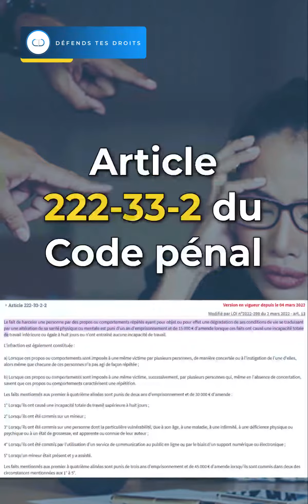Quelles obligations pour l'employeur face au harcèlement moral ?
Vous êtes employeur et vous vous demandez quelles sont vos obligations en matière de prévention et de gestion du harcèlement moral au travail ? Dans cette vidéo, nous allons expliquer en détail les responsabilités de l'employeur face au harcèlement moral et les mesures à prendre pour le prévenir et le combattre.

Nous aborderons les aspects légaux du harcèlement moral au travail, les obligations de l'employeur pour garantir un environnement de travail sain et respectueux, ainsi que les démarches à suivre en cas d'accusations de harcèlement. Nous discuterons également des mesures de prévention et des bonnes pratiques pour créer une culture d'entreprise où le harcèlement moral est inacceptable.

Que vous soyez un employeur ou un employé, cette vidéo vous apportera des informations essentielles sur les responsabilités de l'employeur face au harcèlement moral et les moyens de le prévenir efficacement.

Pour plus d'informations et d'assistance juridique, n'hésitez pas à consulter notre ou à nous contacter au 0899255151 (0,80 ctm la minute).